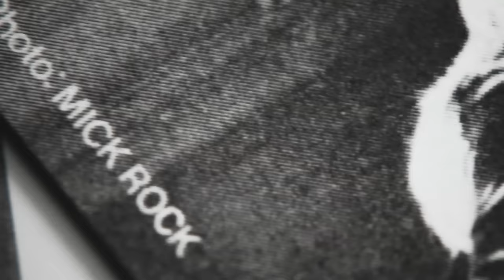Shot! The Psycho-Spiritual Mantra of Rock Official Trailer 1 (2017) - Documentary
Directed by: Barnaby Clay

SHOT! THE PSYCHO-SPIRTUAL MANTRA OF ROCK Is a deep look into the mind of one of rock’s greatest living photographers: Mick Rock. Rock’s work with some of the most accomplished personalities of the past forty years—David Bowie, Queen, Blondie, Lou Reed and Iggy Pop—created many of the images that would come to define them. Presented in his own words, Rock takes us through his journey from the glam rock shimmer of London, through the snarl of NYC punk and into the new millennium, combining a portrait of the man who did the work, with a look at what the work did to the man.